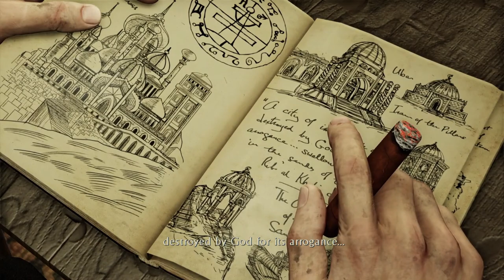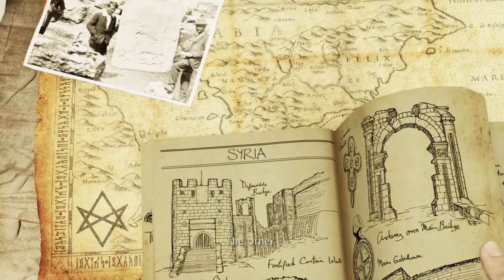Uncharted 3: Drake's Deception Part 4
Underground adventures with Drake

ABOUT THE GAME:
Two years after the events of the previous game, treasure hunters Nathan Drake (Nolan North) and Victor "Sully" Sullivan (Richard McGonagle) meet with Talbot (Robin Atkin Downes) in London, who is interested in purchasing Nate's ring, inherited from Sir Francis Drake. The duo accuses Talbot of using counterfeit banknotes, and a fight ensues. They are subdued by Talbot's cohort, Charlie Cutter (Graham McTavish), and Talbot's employer, Katherine Marlowe (Rosalind Ayres), steals Drake's ring. Cutter shoots Nate and Sully.

20 years earlier, the teenage Nate (Billy Unger) searches a museum in Cartagena, Colombia, for the ring. He sees Sully working with Marlowe to retrieve it. Nate is caught by Marlowe and her henchmen, but Sully rescues him and takes him on as his protégé.

In the present, Nate and Sully are unharmed; Cutter is an ally working with them. With the help of Chloe Frazer (Claudia Black), they trace Marlowe to an underground library. They retrieve a map of Francis Drake's voyage to Arabia, where he was commissioned by Queen Elizabeth I to find the lost city of Ubar. Clues to its location lie in Crusader crypts in a French chateau and a Syrian citadel. Nate and Sully locate the chateau and find one half of an amulet but are ambushed by Talbot and his men, who take the amulet and set the chateau on fire. Nate and Sully escape.

In Syria, Nate and Sully meet Chloe and Cutter, learning that Marlowe is the head of the same order to which Francis Drake belonged. They find the other amulet half, revealing the next clue in Yemen. As they escape, Cutter breaks his leg, forcing him and Chloe to abandon the quest.

In Yemen, Nate reunites with Elena Fisher (Emily Rose) who helps them locate a tomb that details the location of Ubar in the Rub' al Khali desert. Nate is shot with a hallucinogenic dart and captured by Marlowe and Talbot. Marlowe has accumulated documents concerning Nate's childhood, revealing he adopted the name of Drake growing up in an orphanage. When Talbot learns of Sully's location, Nate escapes and chases Talbot. He is captured by Rameses, a pirate working for Marlowe, who interrogates him and claims to have captured Sully. Nate escapes and searches for Sully on the pirates' ship. He discovers that Rameses lied and inadvertently sinks the ship. Nate escapes, and Rameses drowns.

Nate is washed ashore in Yemen. He learns from Elena that Sully was captured by Marlowe and forced to lead them to Ubar. Nate sneaks onto a cargo plane airdropping supplies to Marlowe's convoy but is discovered, and a shootout ensues that destroys the plane. He deploys a parachute and lands in the desert.

Nate wanders the desert and is rescued by a troop led by a Bedouin, Salim (TJ Ramini). Salim explains that Ubar was doomed by King Solomon when he imprisoned Djinn in a vessel and cast it into the city. Salim and Nate attack Marlowe's convoy and rescue Sully. Nate and Sully lose Salim in a sand storm, but find and enter Ubar, where Nate drinks from a fountain. Talbot appears and shoots Sully, killing him. Nate gives chase, and experiences hallucinations. He encounters Sully, his death having been an illusion. Nate realizes that Solomon cast the vessel containing hallucinogenic minerals into Ubar, tainting the water supply. The vessel is what Queen Elizabeth sent Francis Drake to find, but upon learning the truth, he abandoned his mission and lied to the Queen.

Nate and Sully find Marlowe using a winch to recover the vessel from the waters. Nate destroys the winch and a support column, causing the city to collapse. Marlowe and Talbot corner Nate and Sully, but the unstable floor throws Marlowe into a sinkhole. Nate attempts to save her, but Marlowe sinks to her death, taking Drake's ring with her. Nate and Sully fight Talbot, who is shot and falls into the sinkhole. Salim rescues them as the city is engulfed by the desert.

If I'm ugly I guess I won't be your next date to prom :(
If I'm no fun you should find someone that makes you laugh on this platform cuz we aint got no time for boring stuff!
And yes you can still write whatever the frick else you want in my comments, this was just a quick Q&A to some foreseeable questions. It's free!